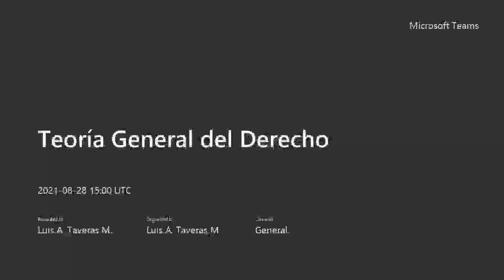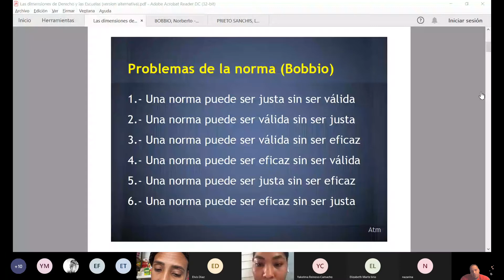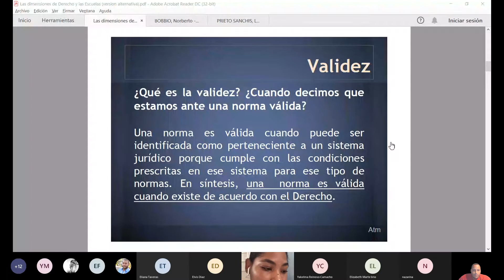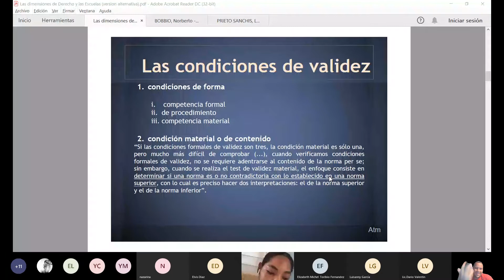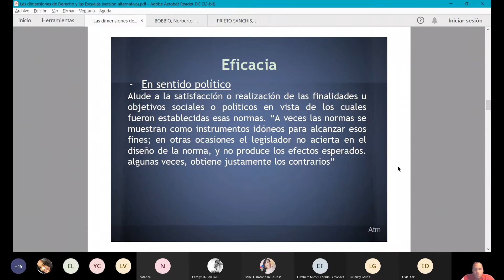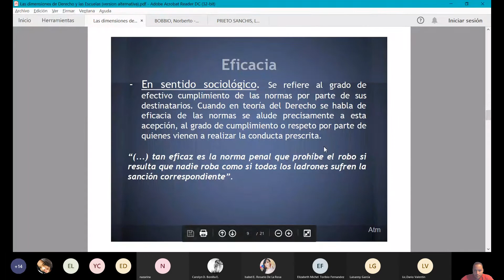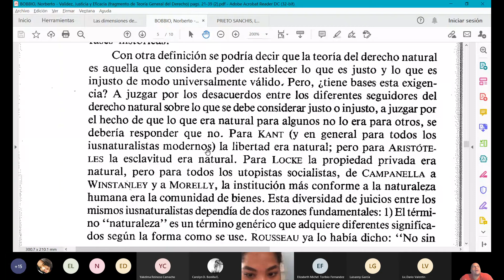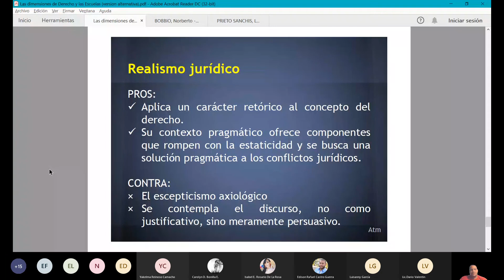Justicia, Validez y Eficacia | Escuelas del Derecho | TGD en tiempos de Covid (2021)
Justicia, Validez y Eficacia.

1.- Establece Bobbio que si se quiere establecer una teoría de la norma jurídica sobre bases sólidas, lo primero que hay que tener bien claro es si toda norma jurídica puede ser sometida a tres distintas valoraciones, y si estas valoraciones son independientes entre sí.

2.- Esto genera un triple orden de problemas
 (A) Si la norma es justa o injusta
 (B) Si es válida o inválida

3.- De aquí se extraen tres diferentes problemas: de la justicia, de la validez y de la eficacia de una norma jurídica.

4.- Conforme a Bobbio, problema de la justicia, es decir, de preguntarse si una norma es o no es justa, es un aspecto de la oposición entre el mundo ideal y el mundo real, entre lo que debe ser (norma justa) y lo que es (norma válida, no necesariamente justa).  Por ello el problema de la justicia lo ve como un problema DEONTOLOGICO del derecho.

5.- El problema de validez (Bobbio) es un problema de la existencia de la regla en cuanto tal(*): Mientras el problema de la justicia se resuelve con un juicio de valor, el problema de validez se resuelve con un juicio de existencia o hecho, si la regla jurídica existe o no. Este es un problema ONTOLOGICO del derecho.

Para decidir si una norma es válida, normalmente se realizan tres operaciones: - Determinar si la autoridad que la promulgó tenía el poder legítimo para expedir normas jurídicas
- Comprobar si no ha sido derogada
- Comprobar que no sea incompatible con otras normas del sistema que sean jerárquicamente superiores.

6.- El problema de la eficacia de una norma es el problema de si la norma es cumplida por sus destinatarios, sea el ciudadano para que no infringa las reglas, o para las autoridades correspondientes en caso de que se dé dicha infracción. Este es un problema de índole fenomenológico.

7.- Los tres criterios son independientes: Estos tres criterios de valoración crean tres clases distintas de problemas, independientes entre sí, en cuanto que la justicia no depende ni de la eficacia, ni de la justicia, ni la eficacia no depende ni de la justicia ni de la validez, ni la validez depende de la eficacia o de la justicia (SEGUN BOBBIO).

8.- Proposiciones formuladas por Bobbio en base a lo anterior:
- Una norma puede ser justa sin ser válida
- ...válida sin ser justa
- ...válida sin ser eficaz
- ...eficaz sin ser justa
- ...justa sin ser eficaz
- ...eficaz sin ser válida